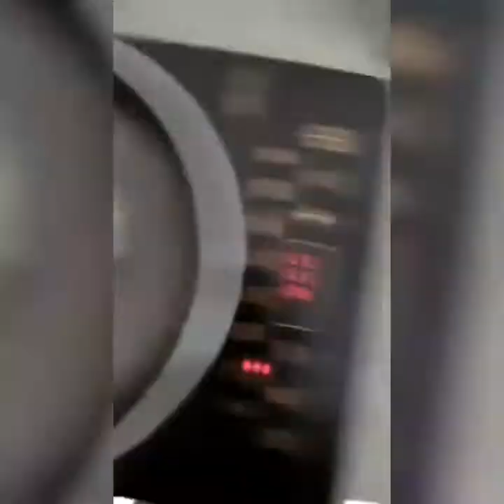Delicious Kaju Katli at Home//Kaju Katli Recipe//Kaju Katli in 3 Min//quick Kaju Katli Recipe//Barfi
Cashew-rich homemade kaju katli are good for heart health as far as you consume them in a healthy way and avoid overeating. Unsaturated fats and omega 3 fatty acids in cashews help in lowering triglycerides levels, which help in keeping your heart healthy.
Kaju Katli is one of the many reasons why we are completely in awe of Diwali! Made from the super healthy cashews, kaju katli is definitely the most delightful part of Diwali celebrations. While many people prefer preparing kaju katli at home, others buy them in abundance from sweet shops since it is one of the most delicious Diwali mithais. According to nutritionist , you must eat Diwali mithais, guilt-free. As part of her happy, healthy Diwali series on social media, she suggested that it is important for the family to come together and prepare Diwali delicacies, while sharing the common traditions and rituals of the festival with children and younger generations.

kaju katli recipe | kaju barfi recipe | kaju katli sweet | kaju ki barfi with detailed photo and video recipe. a popular indian sweet dessert recipe made with powdered cashew and sugar syrup. it is perhaps one of the popular indian sweet recipe which is made for all the celebrations, occasions and festival seasons. it is a simple and easy sweet snack recipe made with only 2 ingredients, but can be tricky with the sugar syrup consistency which may actually spoil the texture.
kaju katli recipe | kaju barfi recipe | kaju katli sweet | kaju ki barfi with step by step photo and video recipe. dry fruits based sweets or desserts are very common recipes across india. it is generally made with just one choice of nuts, but can also be used as a combination of dry fruits to make a sugarless sweet snack. out of these the premium sweet recipe is the kaju katli recipe or the kaju barfi known for its mouth-watering and soothing texture and taste.

Knowledgable, Exciting,Decoding, Cookery, Spirtual, Devotional, Motivational